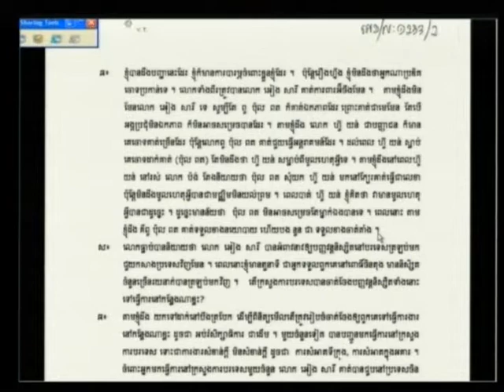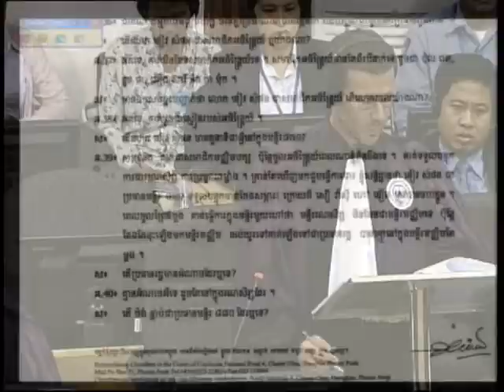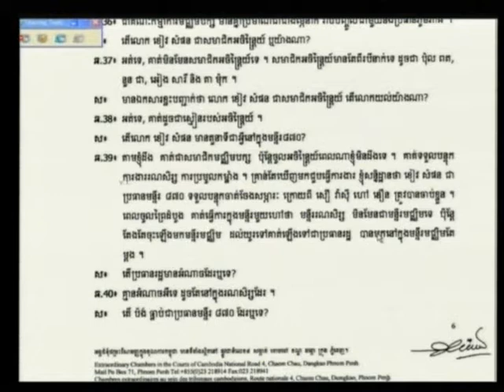Saloth Ban 2012 04 23 S3 FL KH